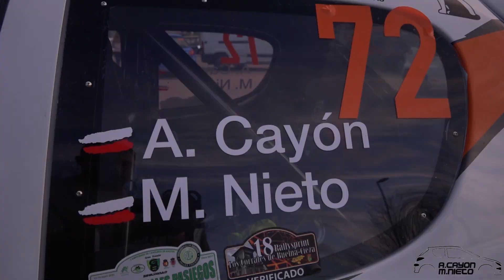Andrés Cayón - María Nieto | Rallye Cobreces 2022 | Peugeot 206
Resumen de la participación de Andrés Cayón y María Nieto en el Rallye Cobreces 2022 a bordo de su Peugeot 206.